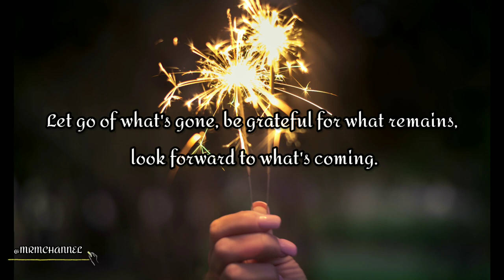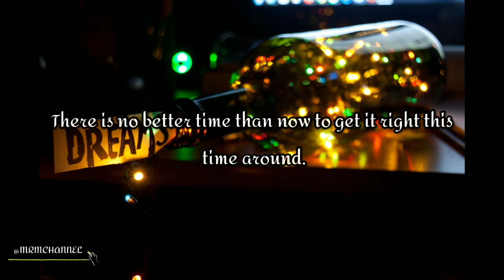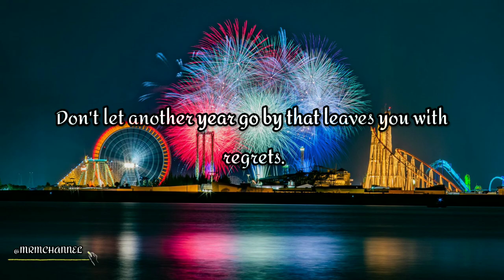New Year | MRM CHANNEL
ᴍᴜꜱɪᴄ|ʀᴇʟᴀxᴀᴛɪᴏɴ|ᴍᴏᴛɪᴠᴀᴛɪᴏɴ

🎶 Track info:
Concrete Pilots by Modal Youth